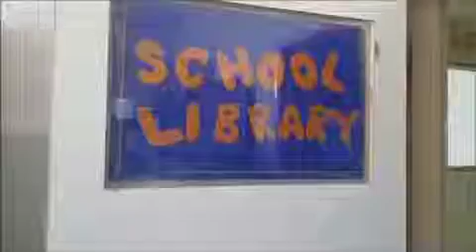مشهد تمثيلي لتسجيل طالب في مكتبة اكاديمية ريتال باللغة الفرنسية